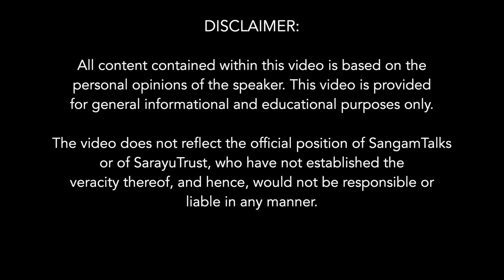Image Appropriation vs Image Desecration | Meenakshi Jain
The Leftist historians in India often peddle a fiction that in demolishing Hindu temples, Muslim rulers were merely following the example set by the Hindu rulers earlier when the Hindu rulers had destroyed temples of rival Hindu kings. Prof Jain distinguishes between “image appropriation” and “image destruction”. Citing examples from Indian history, she proves that when a victorious Hindu King takes away a cherished idol belonging to a defeated King, he re-installs it for worship in a temple in his own kingdom. Prof Jain makes the point that this is in sharp contrast to the way in which Muslim kings treated temples/idols of defeated Hindu rajas. In almost all such cases, the temples were destroyed (mutilated where they could not be destroyed) and the idols taken away to be put inside lavatories of Muslims, or broken and thrown on streets to be trodden by the faithful or embedded beneath the steps of a mosque to be trodden upon by the visitors for all times to come.
 For the full talk, Flight of Deities and Rebirth of Temples

ABOUT THE SPEAKER:

Dr Meenakshi Jain is an Indian political scientist and historian. A scholar on relations between caste and politics with specialization in cultural studies,[1] she is Senior Fellow at Nehru Memorial Museum and Library. She is a prolific writer/scholar and has authored 8 books and several articles, revealing the least known parts of Indian history.
Some of her works include Congress Party, 1967-77: Role of Caste in Indian Politics, Rama and Ayodhya , Sati: Evangelicals, Baptist Missionaries, and the Changing Colonial Discourse, The Battle for Rama: Case of the Temple at Ayodhya , "Flight of Deities and Rebirth of Temples:
SUGGESTED READINGS:
Flight of Deities and Rebirth of Temples - Episodes from Indian History by Meenakshi Jain
Hindu Temples: What Happened to Them (Vol. 1 & 2), by Sita Ram Goel